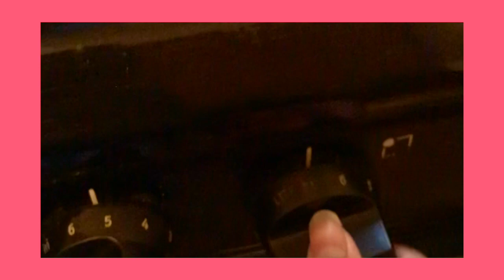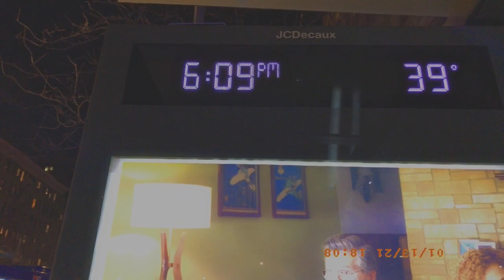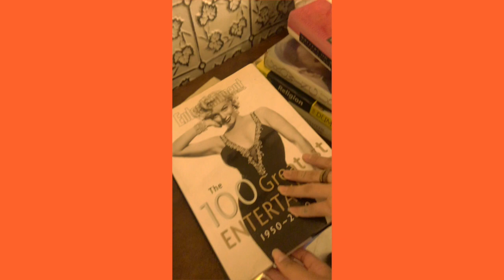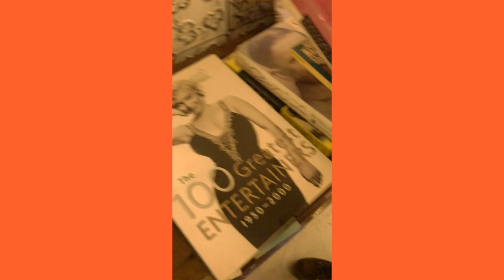Wavvvy old winter vlog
Sorry I have been not active for a while. I had to focus on school for a while. But I'm back with videos and content. Plus school is starting soon and there will possibly be some school vlogs. :)

Songs:
Ibrahim- a world at peace (Raining in Tokyo; Lofi Hip Hop; Bootleg Boy)
Sparks- This town aint big enough for the both of us
By the Sea · Johnny Depp · Helena Bonham Carter
The fleetwoods- Mr. Blue
Vacations- young
s l u m d o g- Dream 75 years of time (Dozing off again; Undefined)
Videoclub- Enfance 80

Short clip:
Jack Stauber: Adult Swim smalls- Hey mom

I am a small youtuber with a vision to make beautiful and meaningful video clips and vlogs. I plan on being an actress and eventually a director. I'm doing youtube to expand my network and have fun. More videos soon:) Love u all.